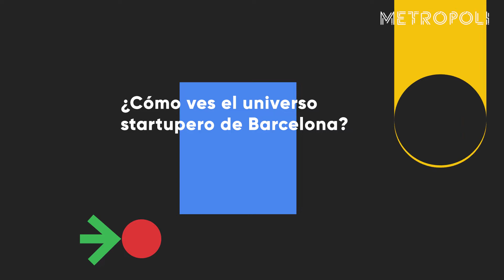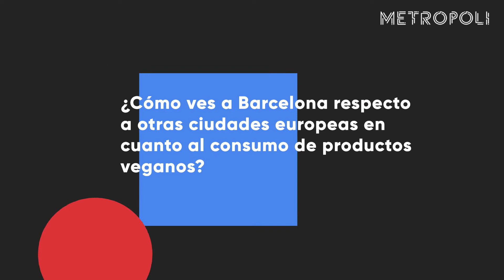Entrevista con Marc Coloma, CEO de Heura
Marc Coloma (Heura): "Este año iremos más allá de la carne"